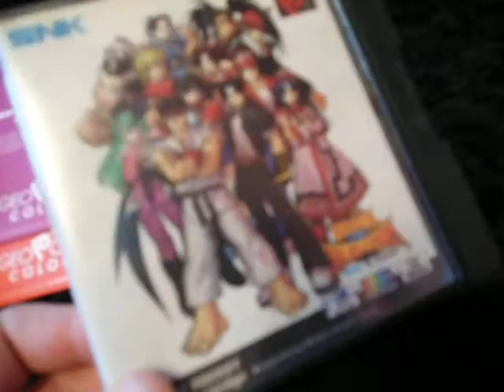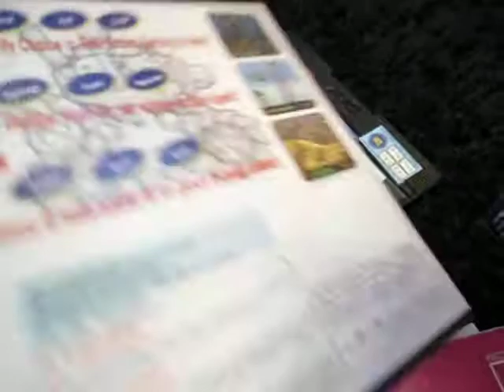A boxed Neo Geo Pocket and games collection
This video shows the Clear Neo Geo Pocket Color console. The console is boxed and complete. The boxed games include- Samurai Shodown 2, Match of the Millennium (SNK Vs Capcom), King of Fighters- Round 2, Puzzle Bobble Mini, Metal Slug 1st Mission and Biomotor Unitron.

Traded in 26/05/2012.